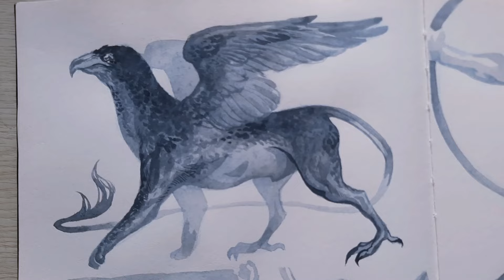Painting With One Color 🎨 🖌 | Watercolor Painting Process, Time-lapse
We're going back to some good ol' art process videos! For today's video, I decided I wanted to practice my watercolor painting skills, specifically the values and layering, and I thought the best exercise to use was monochromatic painting! I hope you enjoy and learn a little from watching me paint using one color, Payne's Gray (which is probably my favorite paint color of all time!)

🖌 Winsor & Newton Cotman Series, Payne's Gray
🖌 Zhu Ting Artist Brush Set (10 pcs)
🖌 Colleen Colored Pencil (Red)
🖌 Mont Marte Signature Hardbound Sketch Book (A4, 150gsm)